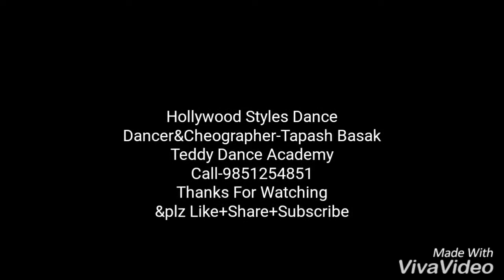The Disco Song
Love me love me( Wanted), The Disco Song( Student Of The Year ), Hawaon Ne Ye Kaha(Aap Mujhe Achche Lagne Lage ), Dhadang Dhang( Rowdy Rathore ), Jeene Ke Hain Chaar Din (Mujhse Shaadi Karogi ) -- mix Performance | Tapash |
Teddy Dance Academy Cheographer Tapash Basak